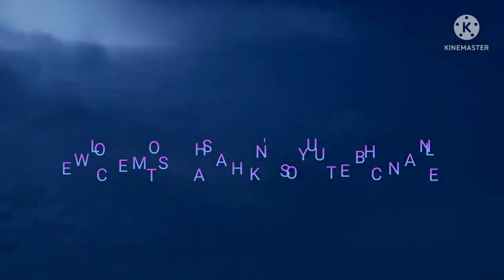10 June 2022